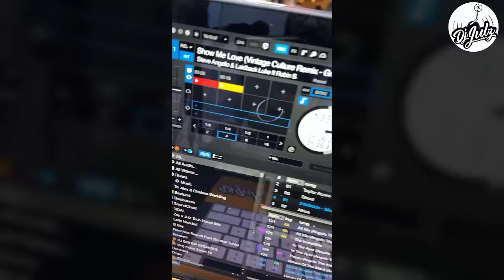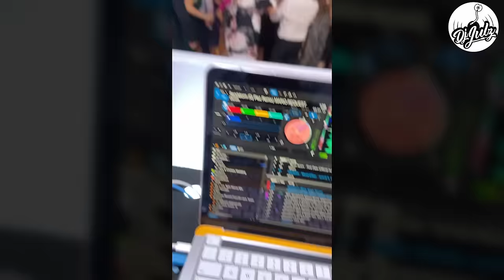Open Format Wedding Dj Set | Dj Julz (Oldies, 2000s Rock, Hip Hop, EDM and more)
This wedding for Alex & Chelsea was super fire! Had a lot of fun jumping around different genres. Enjoy the wedding mix!

DJ Julz is one of New Jersey’s most popular and rapidly growing DJ’s for parties, clubs, and private events in the Tri-state area. Well known for his success in blending Hip Hop, House, Latin, Reggae, Soca and Top 40, he never fails to give the crowd exactly what they are looking for.

DJ Julz, an entrepreneur, also operates Blanco León, a street wear clothing brand and provides freelance video editing to major news networks and private companies.

➜EV ZLX Speakers 1000W 15 inch
➜ Rane Seventy-Two Mixer
➜Go Pro Hero 8
➜ GoPro Dual Battery Charger + Battery
➜ GoPro Protective Housing
➜ My Mobile Gig Travel Case
➜ Serato Control Vinyl
➜Furman power conditioner
➜Zomei Tripod

Willing to travel!